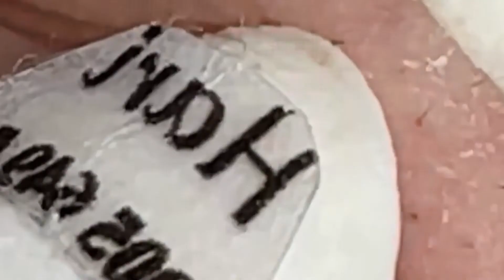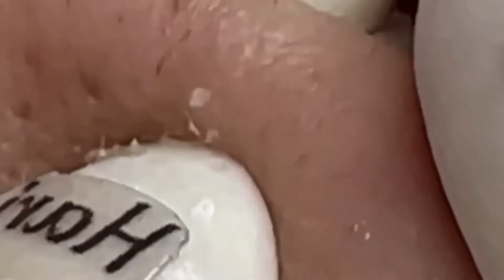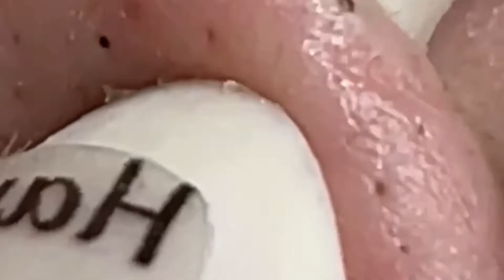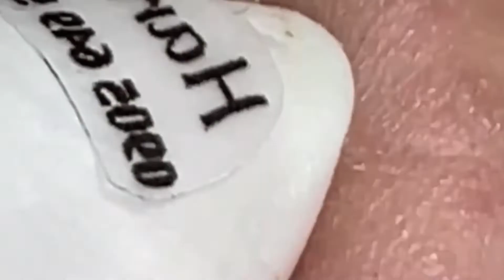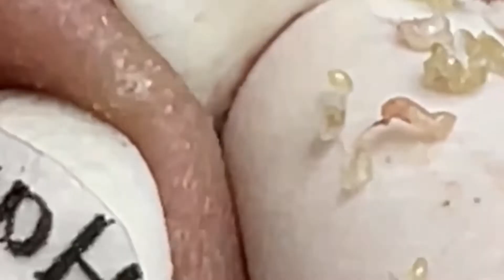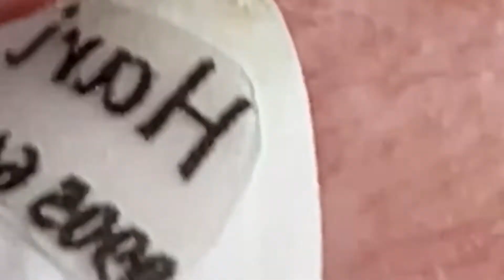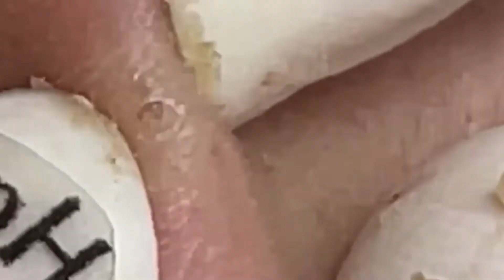تلميع وتنظيف الجلد الطبيعي المدور #8136